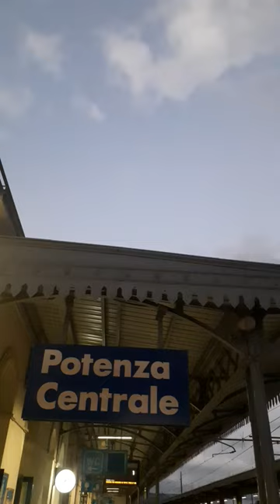Stazione di Potenza centrale #